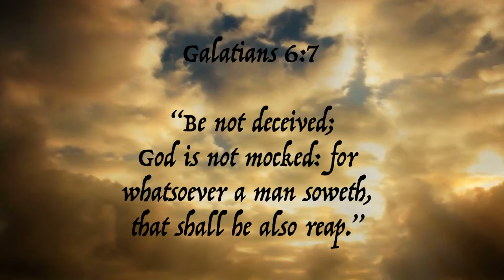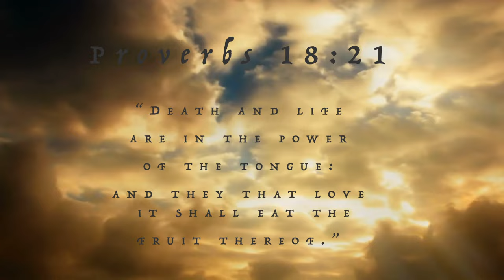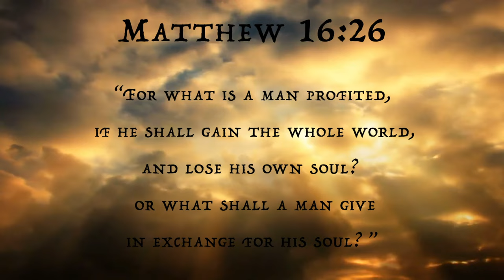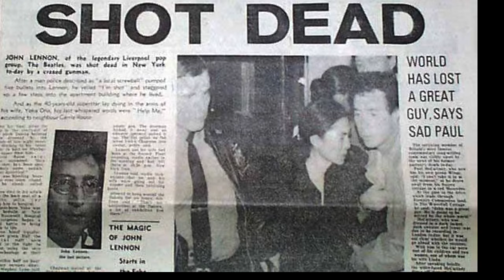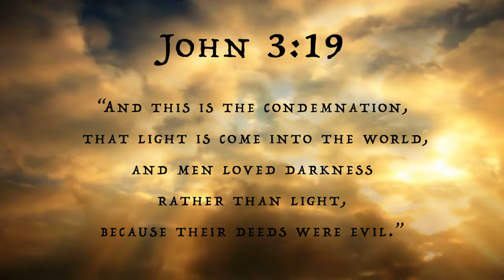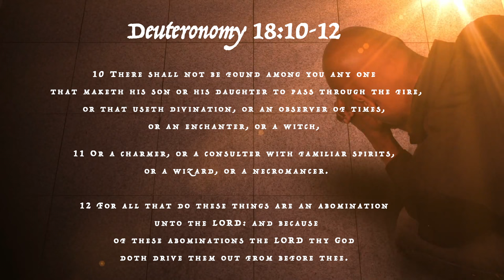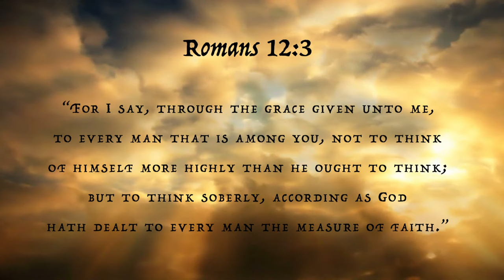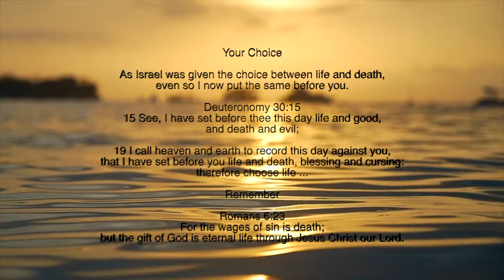Celebrities who regret mocking God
In this video, we will be looking at celebrities who mocked God, and regretted not holding their tongue not long after.

From famous sports athletes to entertainers, we find multiple examples of these high profile people mocking God and paying the consequences for their careless words.

James 4:6
 “But he giveth more grace. Wherefore he saith, God resisteth the proud, but giveth grace unto the humble.”

Isaiah 5:20

John 3:19
“And this is the condemnation, that light is come into the world, and men loved darkness rather than light, because their deeds were evil.”

Proverbs 18:21
“Death and life are in the power of the tongue: and they that love it shall eat the fruit thereof.”

Matthew 16:26
“For what is a man profited, if he shall gain the whole world, and lose his own soul? or what shall a man give in exchange for his soul?”

John 3:16

Proverbs 16:18
“Pride goeth before destruction, and an haughty spirit before a fall.”

Deuteronomy 18:10-12
10 There shall not be found among you any one that maketh his son or his daughter to pass through the fire, or that useth divination, or an observer of times, or an enchanter, or a witch,
11 Or a charmer, or a consulter with familiar spirits, or a wizard, or a necromancer.
12 For all that do these things are an abomination unto the LORD: and because of these abominations the LORD thy God doth drive them out from before thee.

Romans 12:3
“For I say, through the grace given unto me, to every man that is among you, not to think of himself more highly than he ought to think; but to think soberly, according as God hath dealt to every man the measure of faith.”